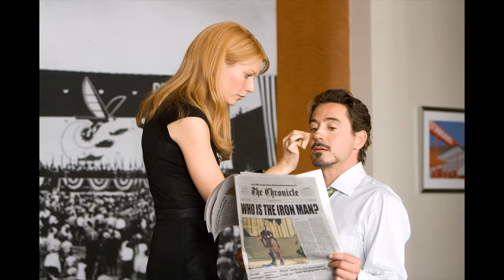Civil War effects on mcu part 2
yeah due to how my video editer is this will be uploaded in multiple parts  50 seconds bits by bits that will add up to awesome video in all and this will be a big project I will be working on